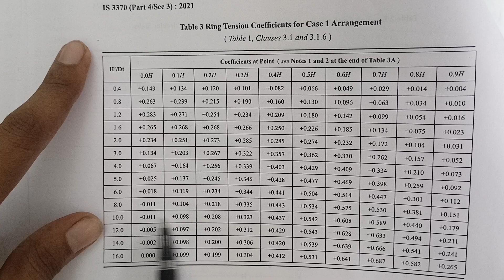Design of Wall of Circular Tank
Telegram Group Name - Civil Giri Notes